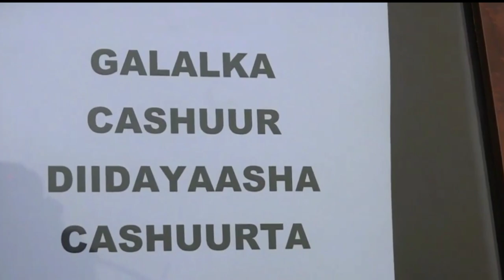DEG DEG CC Shakuur Farmaajo ilaaheey idinkiisa wuu Jabayaa Xoog Dhiig & Maskax waan ka hor Tageyna K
DEG DEG CC Shakuur Farmaajo ilaaheey idinkiisa wuu Jabayaa Xoog Dhiig & Maskax waan ka hor Tageyna Kali taliye macangag ah ,soomaaliyeed aan iska dul qaadno Dictator dhiiga umada baneystay .xog xasaasi ah cc shakuur oo ku dhawaaqay iska celinta farmaajo